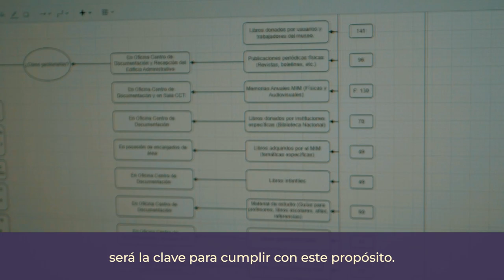Kassandra Alarcón - Centro de Colecciones y Archivos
Comenzamos un ciclo de videos donde les invitamos a conocer y reconocer las labores que realizan trabajadores y trabajadores de diversas áreas del Centro Interactivo de los Conocimientos, para valorar su trabajo, a veces silencioso, y también para conocer un poco más de los nuevos lineamientos del museo, que apuntan a rescatar y potenciar los pilares conceptuales que le dieron origen, en torno los puentes entre ciencia y arte.

Kassandra Alarcón es la encargada del Centro de Colecciones y Archivos de la Dirección de Contenidos, un nuevo espacio dedicado a la investigación y preservación de nuestra memoria, así como de las ciencias y las artes mediales y audiovisuales.